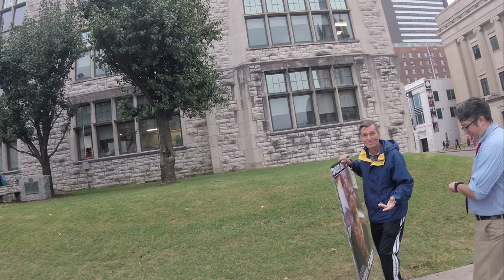Some kids talk to us at Hume-Fogg Academic High School about abortion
We had a lot of great conversations with kids about abolitionism